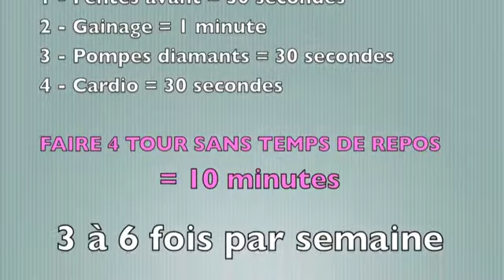Spécial FEMME n°2 Cuisses Abdos fessiers Bras UMAF2 by Bodytime